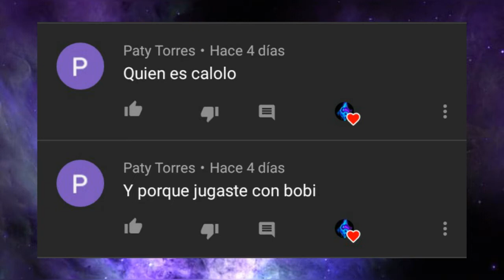preguntas y respuestas nro1